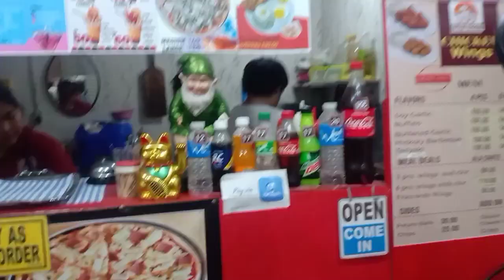Vlogmas Day 6: Epekto ng Vaccine